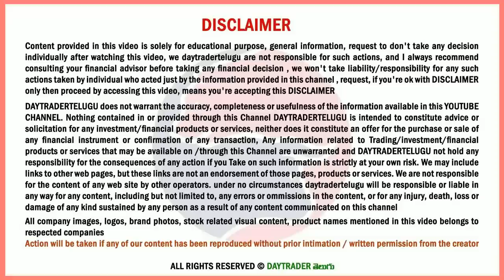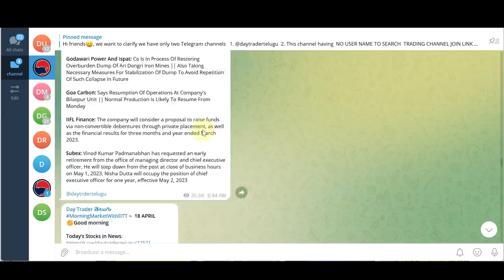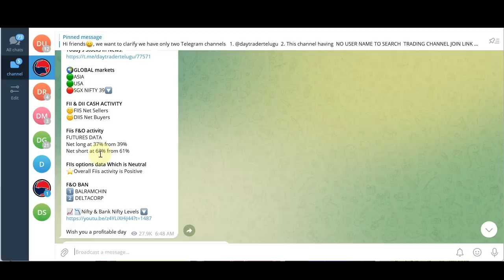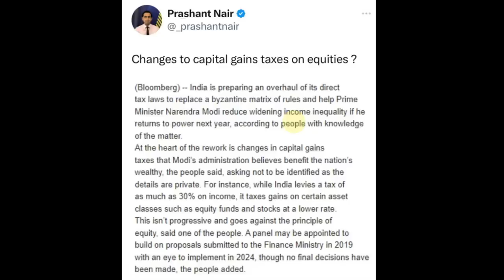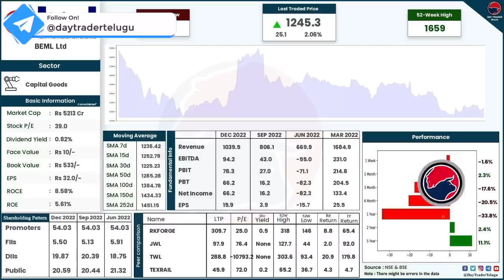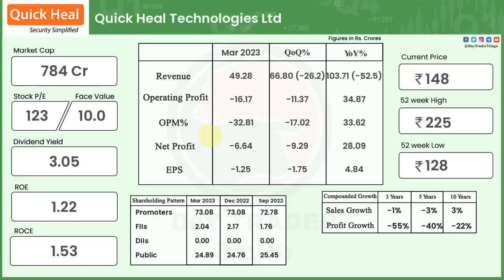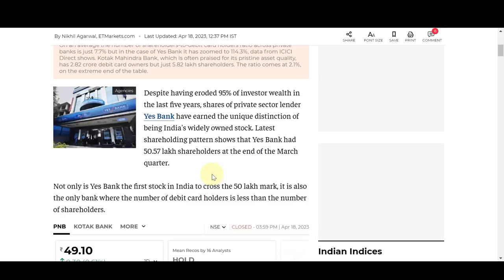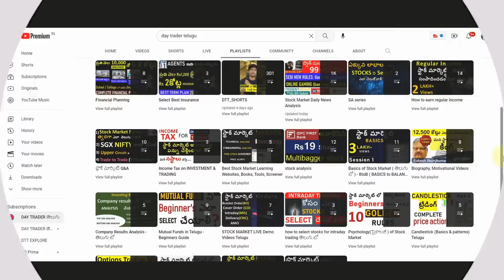#1007 Stock market daily news analysis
00:00 Stock Market Analysis
06:50 Income Tax Update
10:30 Google Update
11:04 BEML Update
11:46 Tata Chemicals Update
13:00 ITC Update
13:26 Justdial Update
14:15 Avalon Technologies Update
14:26 Quick Heal Technologies Update
14:52 Infosys Update
15:14 Chat GPT Update
17:34 Yes Bank Update
18:46 Support and Resistance
18:59 Option Chain
19:34 End